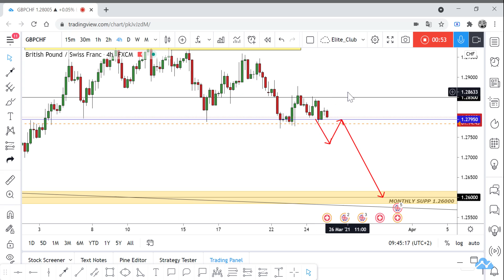GBP/CHF New Analysis To Cath 200 Pips